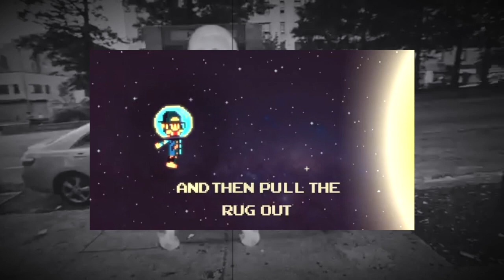Andy Mineo | WORK IN PROGRESS | Album Review